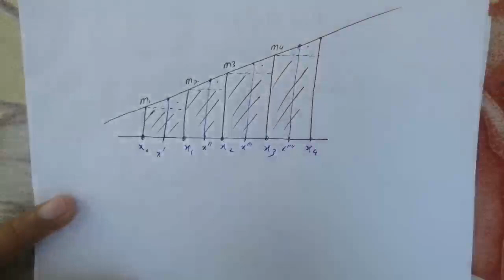Riemann stieltjes integrals first lecture by sir kamil nawaz